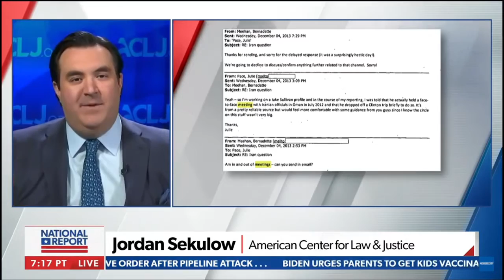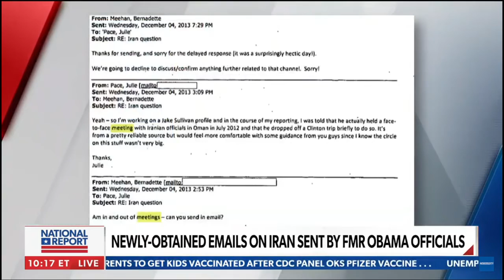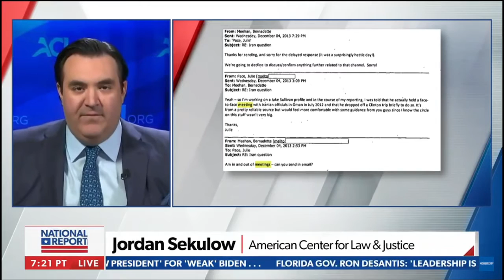John Kerry implicated in email for Iran deal * May 13, 2021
Since his days of Swiftboating, JohnKerry has always hated America...even after he married the very wealthy heiress to Heinz* ketchup and becoming a U.S. Senator and Secretary of State. He has ALWAYS undermined "America First" policies and sold out our great nation to our worst enemies. He wants Iran to have nuclear weapons.

* In February 2013, the H. J. Heinz Company agreed to be purchased by Berkshire Hathaway (WarrenBuffett) and the Brazilian investment firm 3G Capital for $23 billion. On March 25, 2015, Kraft announced its merger with Heinz, arranged by Berkshire Hathaway and 3G Capital. The resulting Kraft Heinz Company is the fifth largest food company in the world. Soon after Berkshire Hathaway became a majority owner (52.5%) of Heinz on June 18, 2015.